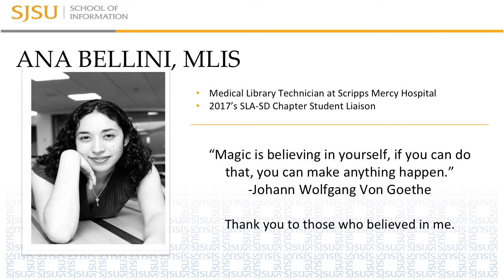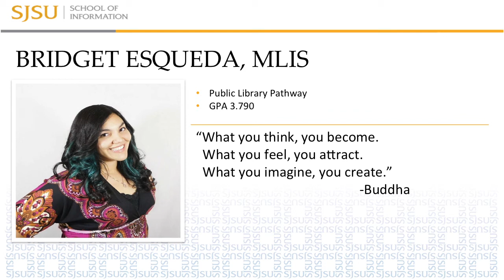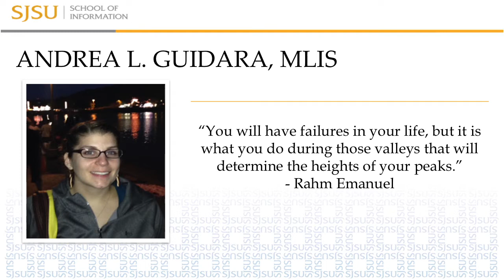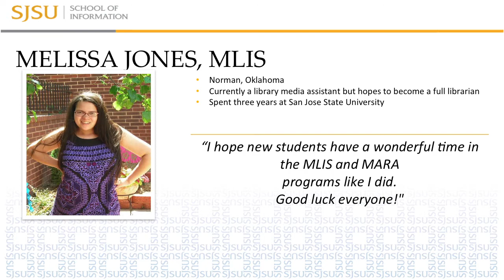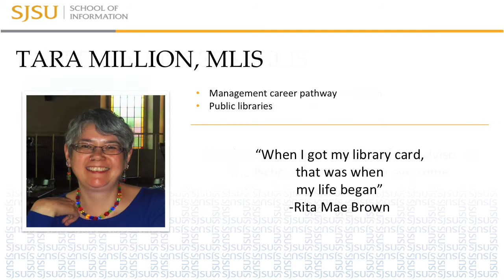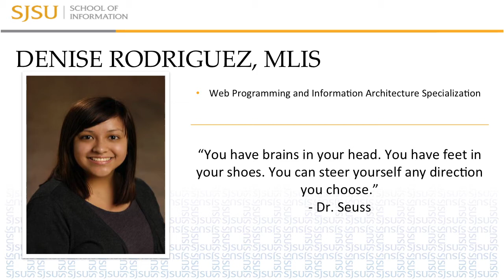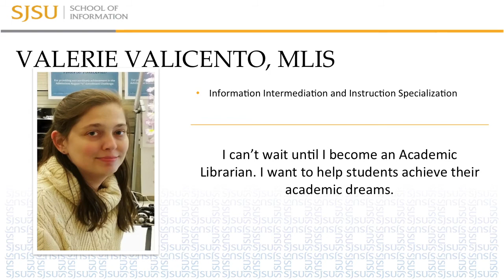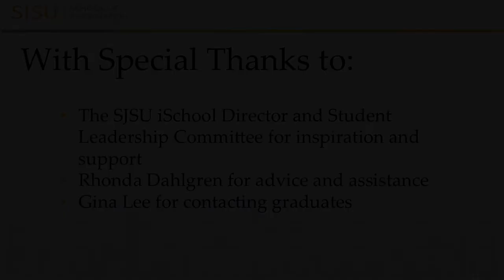2017 Convocation Student Video